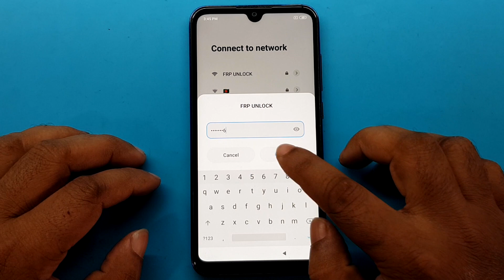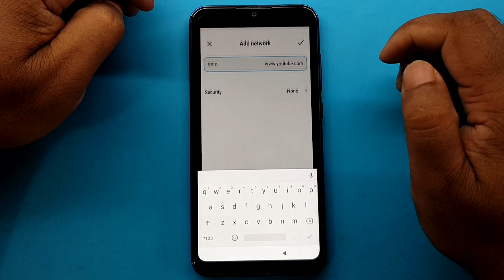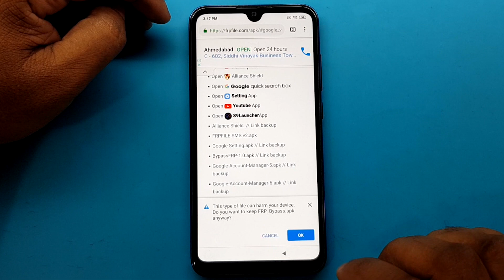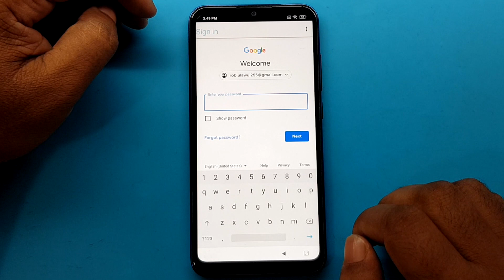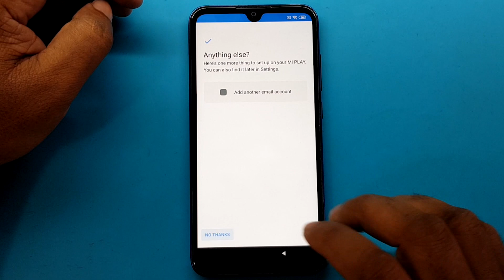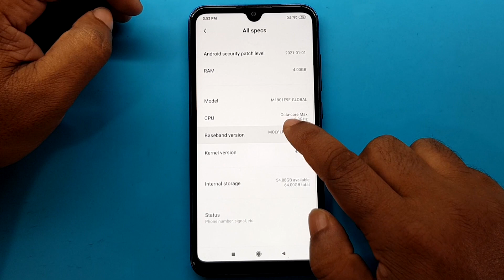Xiaomi Mi Play FRP Bypass | Mi Play (M1901F9E) FRP Reset/Google Account Bypass MIUI 11 Without PC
ʟɪᴋᴇ   |  sᴜʙsᴄʀɪʙᴇ   |  sʜᴀʀᴇ   |  ᴄᴏᴍᴍᴇɴᴛ
●▬▬▬▬▬▬▬ஜ۩۞۩ஜ▬▬▬▬▬▬▬●

My New Channel [ Afrad Telecom ] Please Subscribe : 0:01

Symphony,Walton,Htc,Itel,Lava.

                              ᴛʜᴀɴᴋ ʏᴏᴜ
  ●▬▬▬▬▬▬▬ஜ۩۞۩ஜ▬▬▬▬▬▬▬●